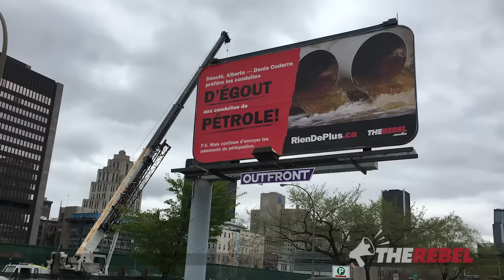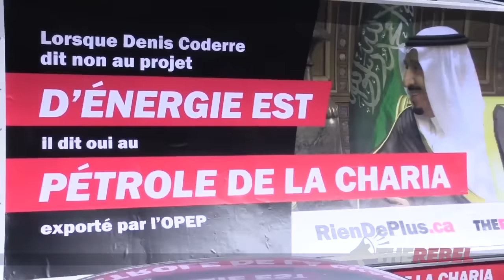Maxime Bernier vows fairness for the West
Brian Lilley reports Quebec MP and CPC leadership candidate, Maxime Bernier, is promising to address the unfairness of equalization payments if he wins. MORE